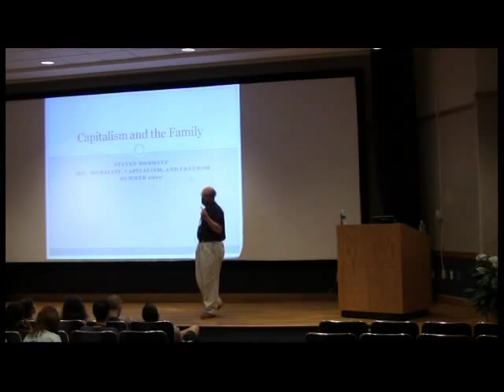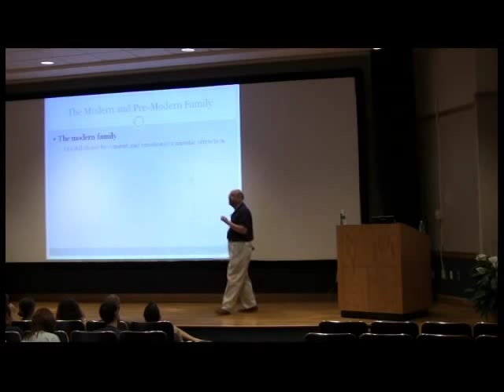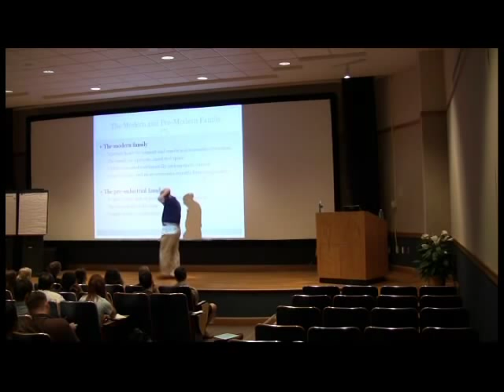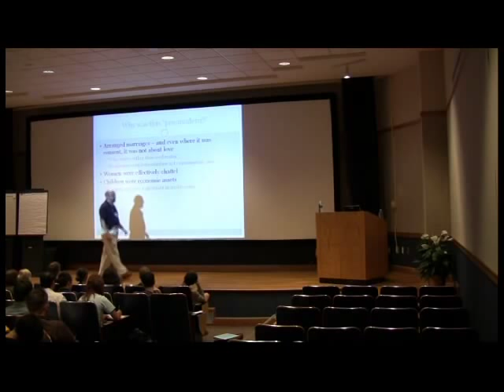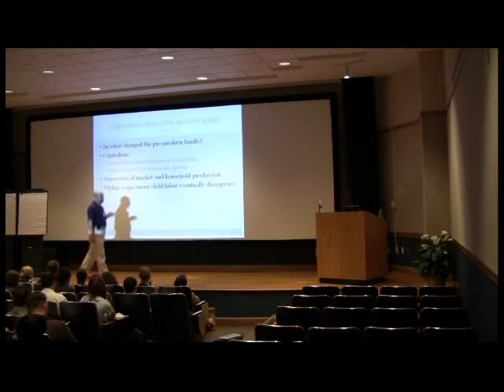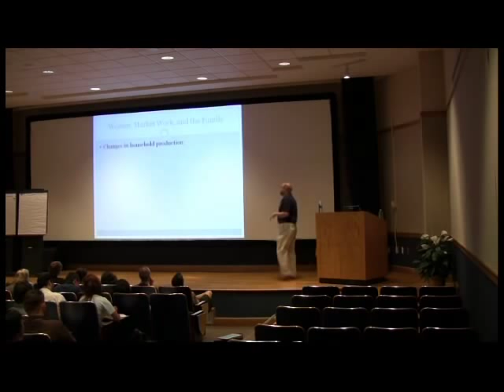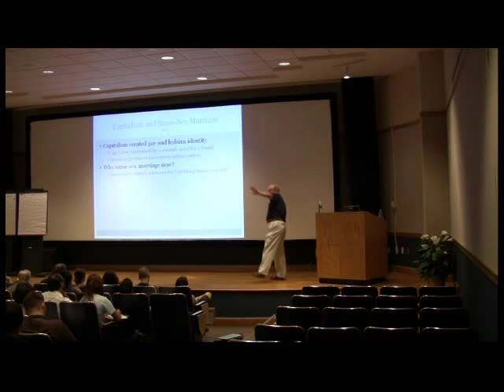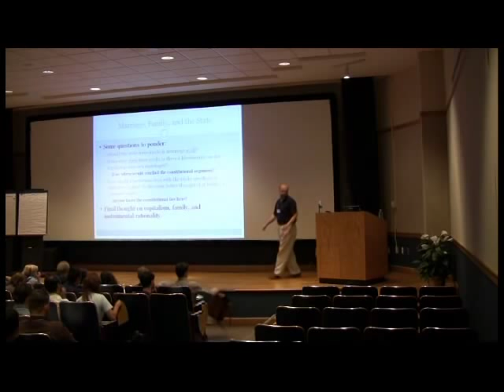Capitalism and the Family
Prof. Steve Horwitz discusses the relationship between capitalism and the family.  Prior to capitalism, the primary purpose of families was production.  Capitalism was the first economic system to enable individuals to form various types of associations, generating a more dynamic cultural evolution.  The result of this process was a more moral and free family structure.  The role of the family is not set in stone, as it continues to evolve in modern times.